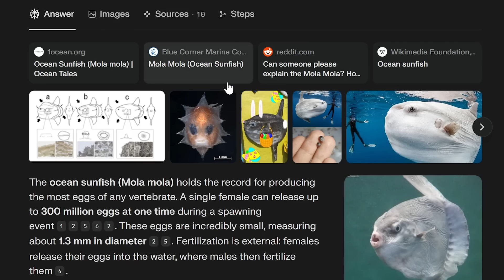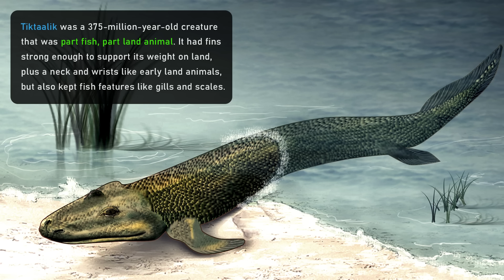How evolution works | Dave Hone and Lex Fridman